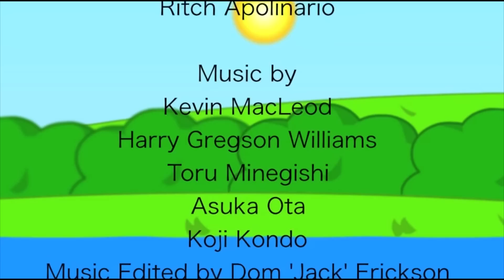Objects At War Ep. 3B - Caliginous Chimera (Don't Vote)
Made by Dom Erickson/mewtwospetwolf